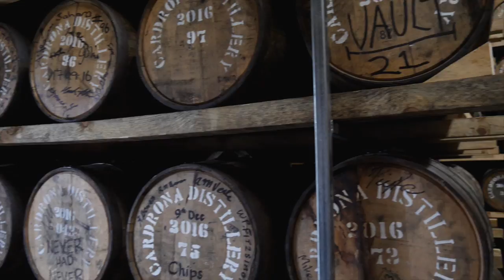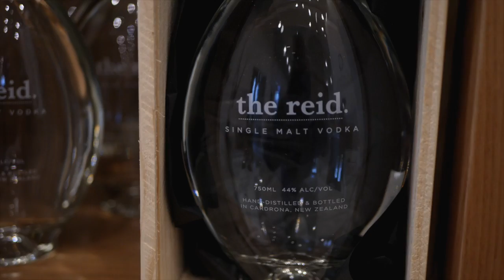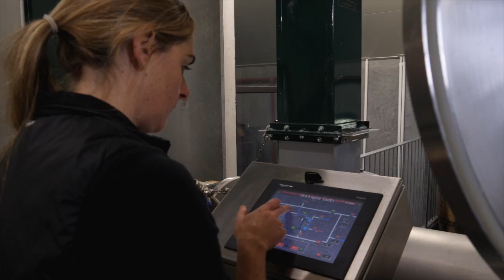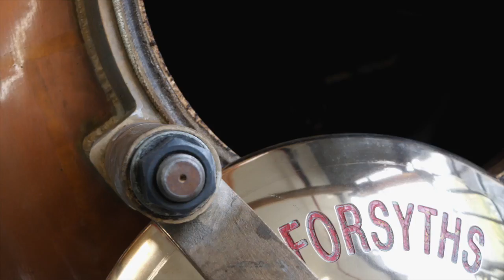Best shopping on a day trip from Queenstown or Wanaka - Cardrona Distillery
For those visiting Queenstown or Wanaka, the Cardrona Valley is becoming the new must see day trip destination.

The beautifully scenic road along Cardrona Valley merges with the route over the Crown Range which, at 1121 metres, is the highest main road in New Zealand.

Our choice for best shopping is the Cardrona Distillery. The very best in equipment has been sourced from the four corners of the earth, to make great hand-crafted Whisky, Gin, Vodka and Liqueurs. All of Cardrona's spirits are made from scratch on site at this 100% family-owned and operated business. Already winning awards, the world's newest spirit making location